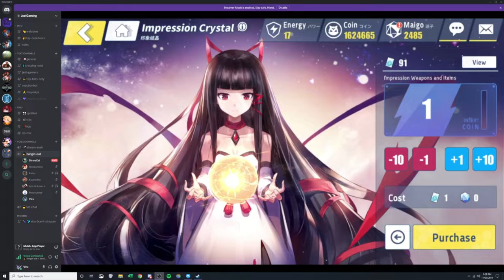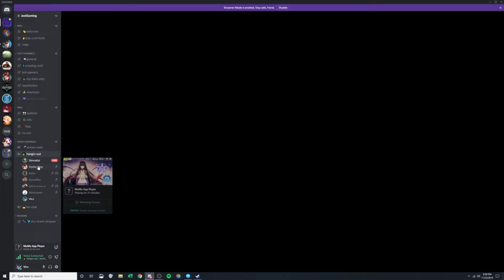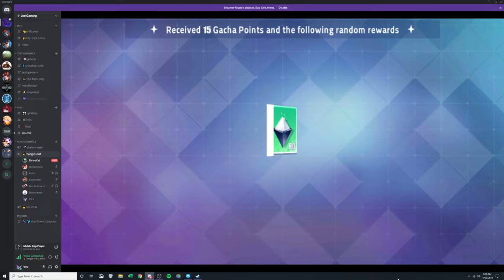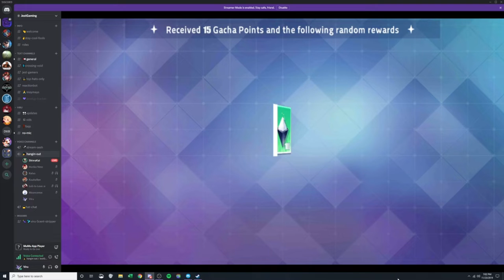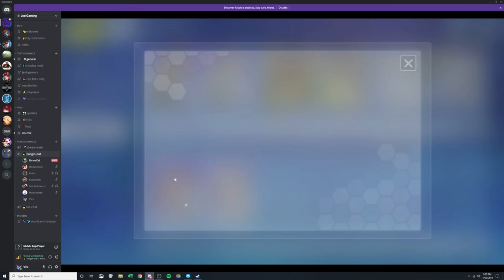Pulling IMP Weapons feat. ShinraKai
Shinra wanted to do some pulls while we were chilling in discord :D and you guys know me! I LOOOVE me some pulls! \o/

 Unfortunately I can't do any mic recordings (yet) however, the quality of EVERYTHING should improve, in both streams and recordings, once I'm able to get my own place, and a nice studio setup.

~Viru